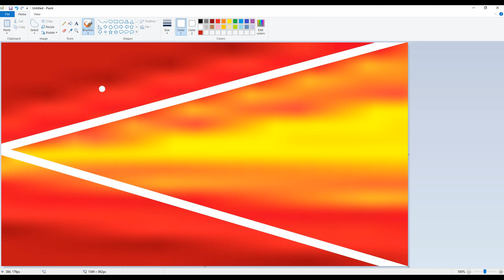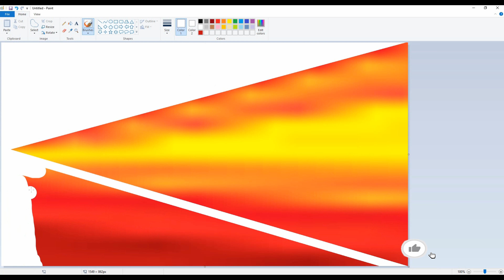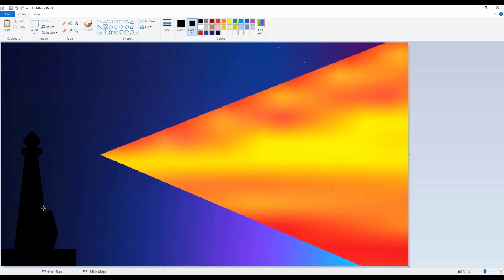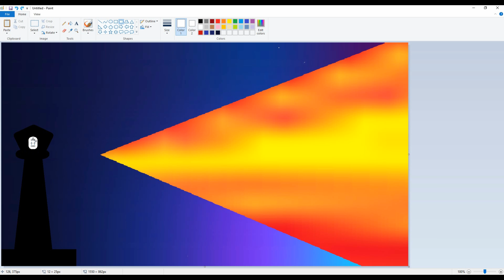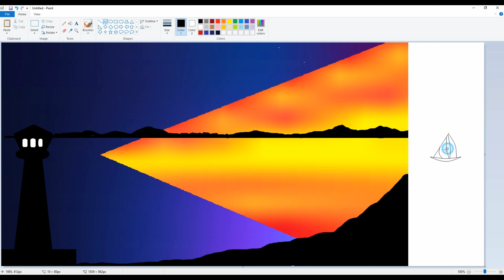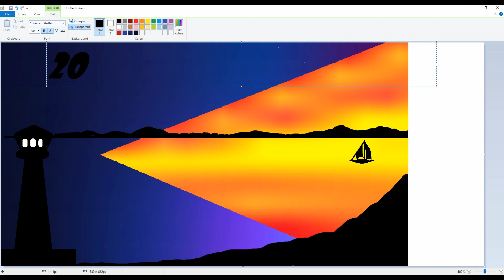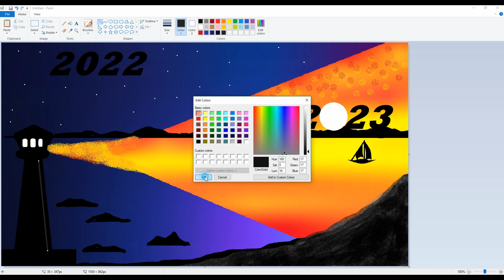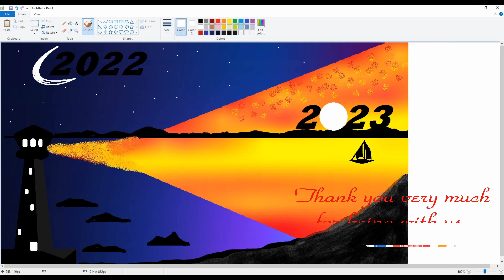Happy New Year 2023 Lost 2022 Unique Art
Hello❤️Dear👈,

Today Publish Video👉 : Happy New Year 2023 Lost 2022 Unique Art

Upload Chart:👨‍👨‍👦‍👦
1 : Digital Drawing
2 : Pencils Drawing (Coming Soon)
3 : Digital Drawing (Coming Soon)
4 : Oil Pastel Drawing (Coming Soon)